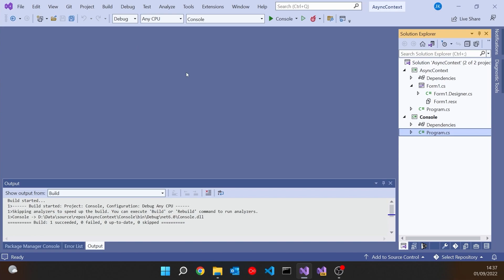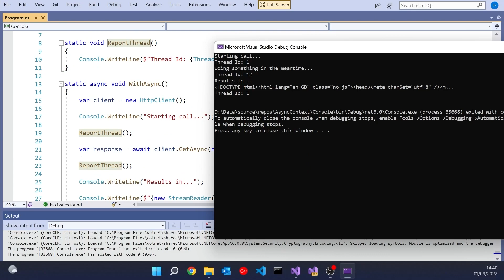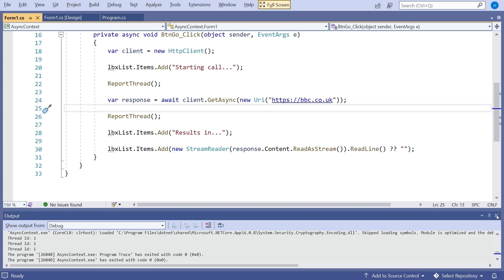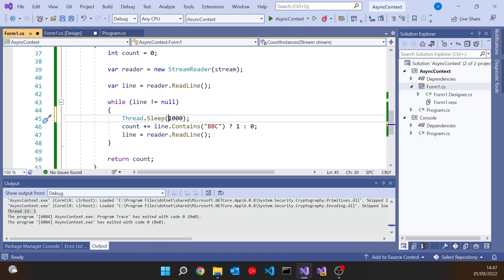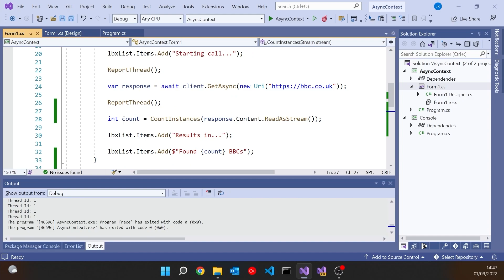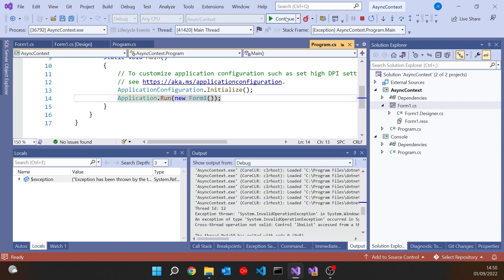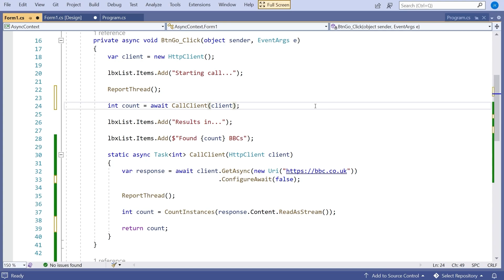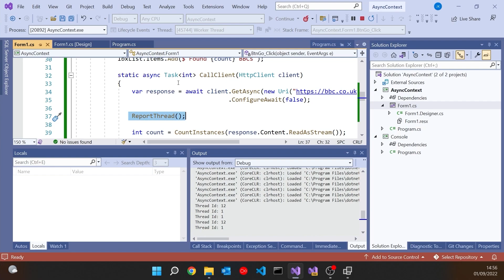Configuring Await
The C# await keyword lets you pick up where you left off after an asynchronous call. But did you know you can select which thread you'll be running on?

Topics include:
- Different threading models for Console, Web and UI apps
- Thread safety in WPF and WinForms
- Using async and await
- Managing threads with Task.ConfigureAwait
- Improving responsiveness